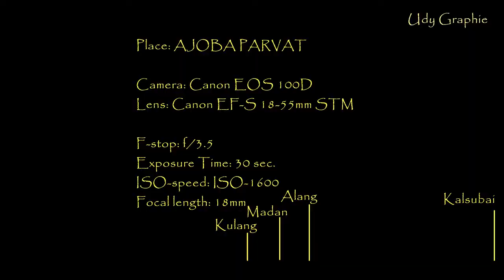Spotting Milky Way in Sahyadris | Ajoba Parvat | Stargazing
This is a nightlapse of the Milky way photo sequence shpt from Ajoba Parvat.

I've tried different settings in order to click the galaxy, on hindsight, a  greater ISO would have done the trick.. Enjoy